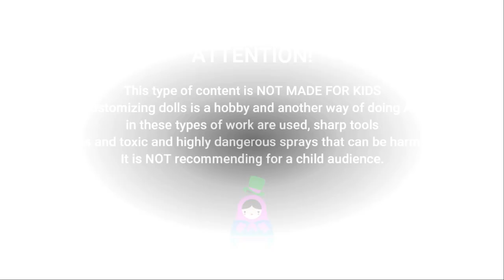Custom Noir/Haru Okumura Doll Repaint 🖤 [Persona 5 OOAK]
🖤THE BEAUTY THIEF HAS ARRIVED!🖤 Noir joins to the phantom thieves with a lot of class and a bit of ferocity. I hope you like it! 👍🏻❤ (video with Spanish subtitles included)

¡ATTENTION!
This type of content is NOT MADE FOR KIDS, customizing dolls is a hobby and another way of doing Art, in these types of work are used, sharp tools, strong resins and toxic and highly dangerous sprays that can be harmful to health. It is NOT recommending for a child audience.

MENTION IN THE VIDEO:
MOONLIGHT JEWEL

USED MATERIALS:
Yarn
White glue
Apoxie sculpt
Super glue
Cottom fabric
Mr.Super clear UV CUT FLAT
Watercolor pencils
Soft pastels
Ultraglass varnish
Acrylic paints
Craftfoam
Precision brushes